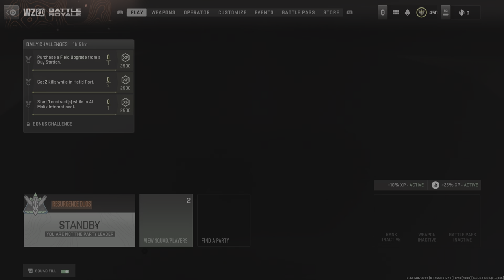Call of Duty: Modern Warfare II_20230404230820